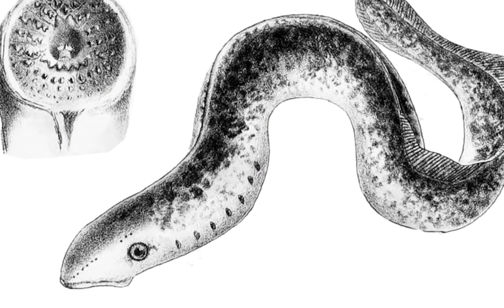Top 7 Antique Creatures Of The World.[HINDI] & Amazon Rainforest Tribes